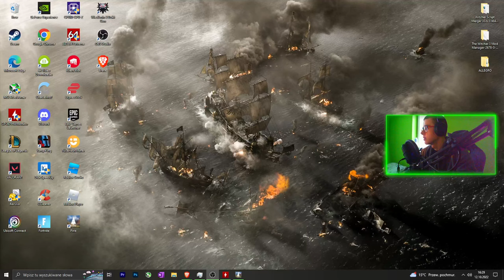PINE PL : 08 : A COLD REUNION